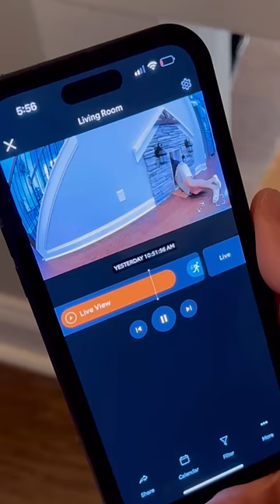My dog snuck a girl over!